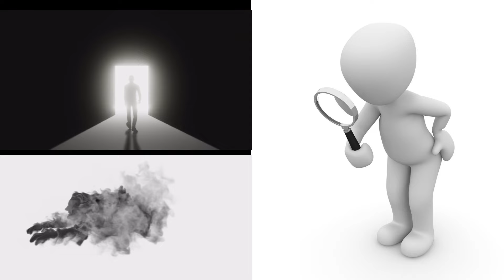태어나기 전에는 내가 어디 있었을까?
부모미생전본래면목
父母未生前本來面目